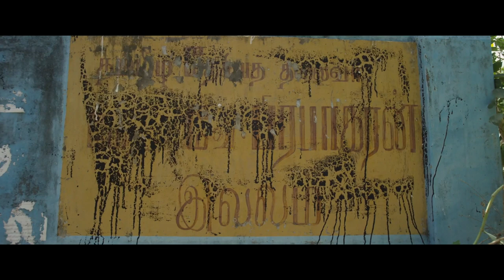Veeran Kangal | Sinamkol | Ranjith Joseph | NR Raghunanthan | Theepachelvan | Vandhana Srinivasan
Song: Veeran Kangal
Lyrics: Theepachelvan
Singer: Vandhana Srinivasan

Musician credits:
Backing vocals: Sinduri, Kamalaja, Nincy, Latha Krishna, Sam, Jegathis, Velu
Acoustic guitar,Electric guitar: Chrish Jason
Solo Violine -karthick Iyer, flute: Kiran Kumar
Additional prog: Dheepan,Telfie
Bassguitar: Telfie,
Veena: Haritha
All songs Recorded and Mixed: Lijesh Kumar voice and vision studio Chennai
Masterd by: Jaghavoson Alghar Divinelab studio Chennai
Cast :
Aravindhan Sivagnanam, Narvini dery, Leelawathy, Mathumathi, Sinthar, Dhananjayan

Written & Directed by: Ranjith Joseph
Cinematography: Palanikumaar Manickam
Editor: Arunachalam Sivalingam
Lyric Video: Kathiresh Alagesan
PRO: Suresh Chandra & Rekha D`one
Line Producer: Aravindhan Sivagnanam & Ramesh.R
Production Manger: Benstan Alex Feranado & Sujeewa Rohan
Production Executive's: Pradeepkumara, Jeynthiran Jesurasa,
Executive Producer: Venkat R
Producer: Karikalan, Raja Jayakulasingham, Baakiyalakshmi Venkat & Gayathiri Ranjith

Production: SKYMAGIC PICTURES & BAKIALAKHMI TALKIES
Music in this video
Listen ad-free with YouTube Premium
Song
Veeran Kangal
Artist
N. R. Raghunanthan
Licensed to YouTube by
TuneCore (on behalf of Sinamkol (Original Motion Picture))